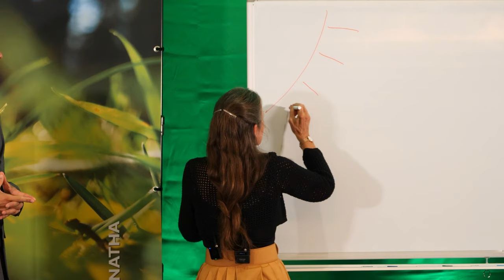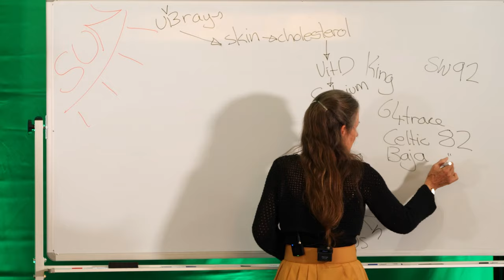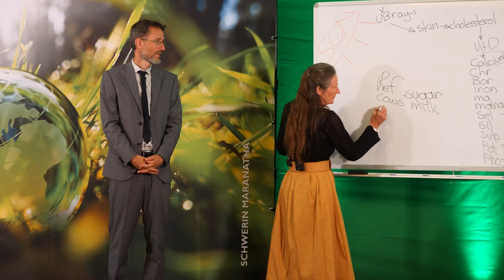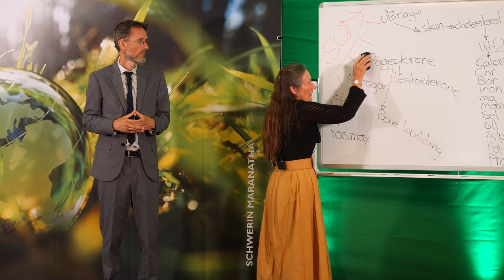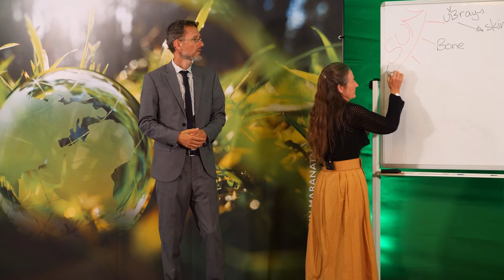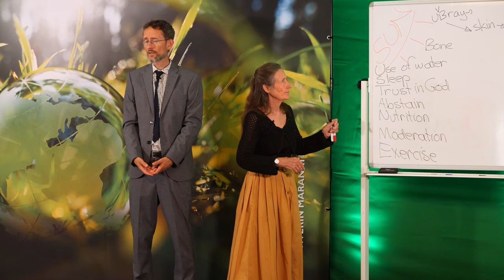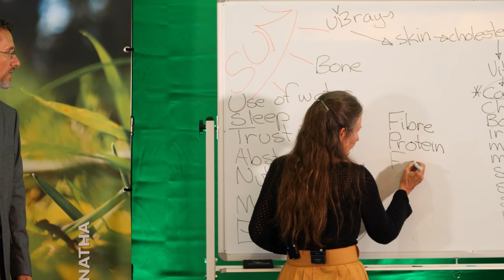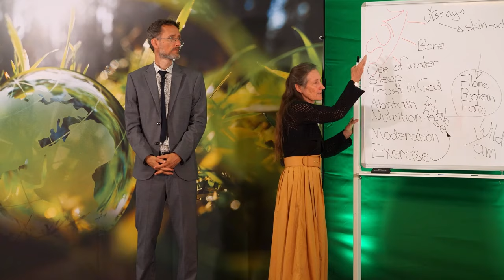GESUNDE KNOCHEN Was du unbedingt wissen musst, um sie zu schützen! | Barbara O’Neill